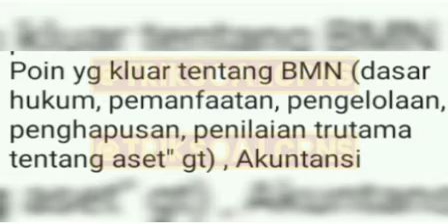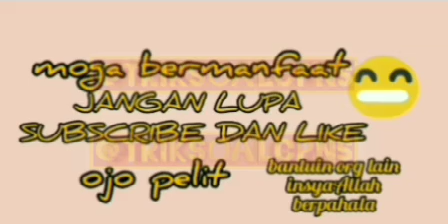BOCORAN FR SKB CPNS 2020 FORMASI PENGELOLA PEMANFAATAN BARANG MILIK DAERAH